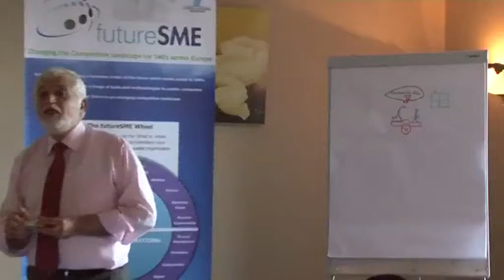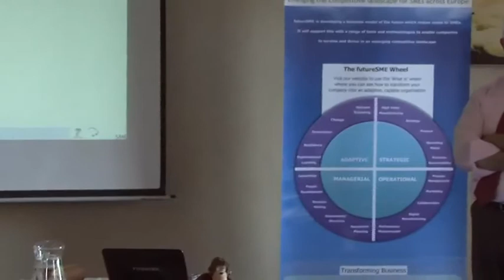Marie Clifford of Advanced Technical Concepts endorses futureSME